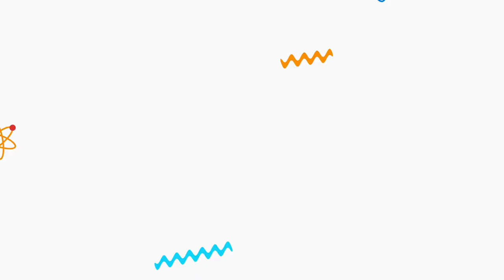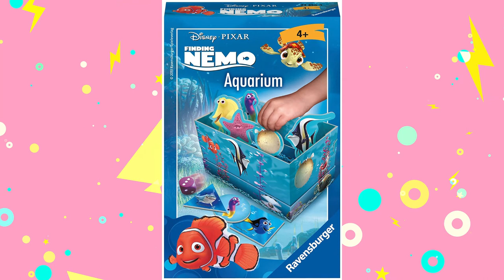Top 10 Finding Nemo Toys For Girls of 2022 - BEST FINDING NEMO TOYS 2022!!!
Top 10 Finding Nemo Toys For Girls of 2022

Since its release in 2003, “Finding Nemo” has become a story loved by both children and adults. It offers a heart-warming story about a young clownfish who gets captured by divers, leaving the unlikely pair of his father Marlin and friend Dory to come and rescue him.
Inspiring a sequel and spin-offs, it continues to be one of Disney’s most successful stories. “Finding Nemo” toys of all kinds are available, particularly for younger children. Toys like the Disney Finding Nemo Baby Bath Squirt Toys will offer a fun experience that even Dory couldn’t forget.

Hey welcome back to another episode of Toy Buzz, here we have something for everyone. From the best outdoor toys to top 10 best Lego kits of all time we will let you in on all the best toys for your kids. If not, then come and join us and never miss out on any of our latest and greatest uploads as soon as they’re available. Now kick back, relax and let’s get into todays content.

Toy Buzz has a collection of the best toys available for your littles ones, from barbie doll dresses and where you can find them to the best robot toys found on none other than Amazon. We provide our community with short informative topics and the latest and greatest toys.
If we believe it is worthy, we will provide you with an upload. We always listen and want to provide the people with what they desire.